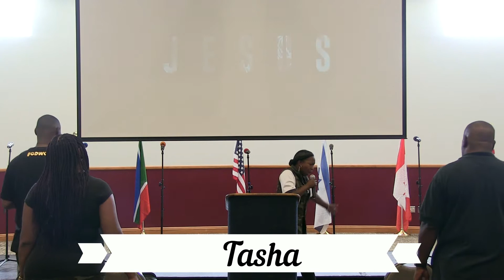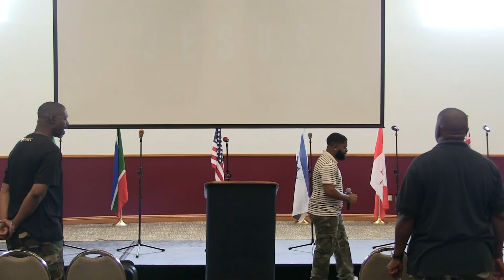WHEN THE YOUTH AND YOUNG ADULTS PRAYS "Youth On Fire"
Benjamin, Selecia, Tasha, and Niki all go forth in prayer. These Young people are on FIRE for Jesus!